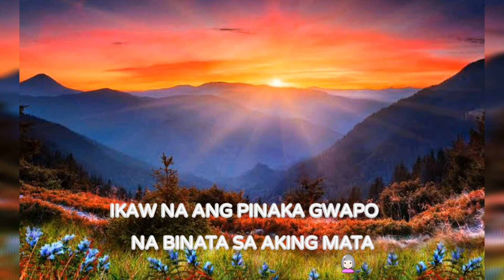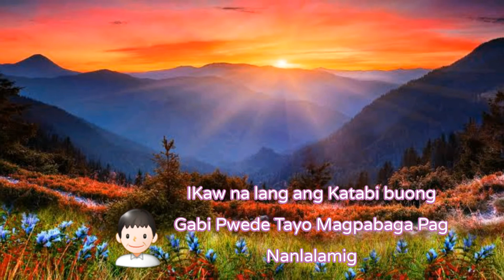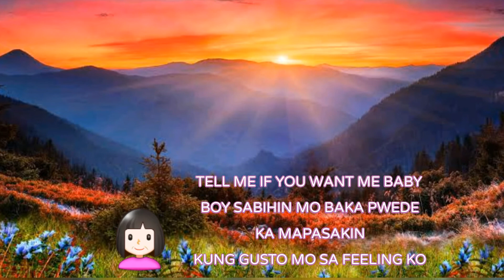DALAGA Mash UP Lyrics | ikaw na ang pinaka maganda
pinaka magandang DALAGA sa aking Mata